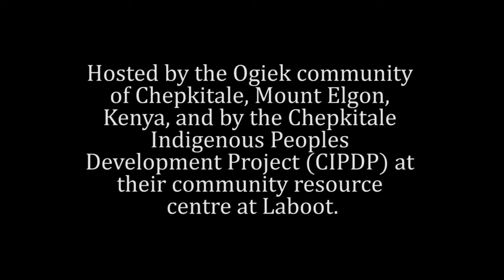East Africa Assembly on Land Justice and Indigenous Peoples' cooperation - June 2022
People-to-People Declaration of Laboot, and community film of the East Africa Assembly

In June 2022, ten indigenous peoples’ communities from Uganda, Kenya and Tanzania came together for the ‘East Africa Assembly on Land, Justice and Indigenous Peoples’ Co-operation’, the first round of a series of women-led community-to-community assemblies to explore how to overcome the legacy of colonial conservation in Africa and put an end to indigenous land appropriation.

This is a film made by various members of the communities, supported by Insightshare amongst other groups, organisations and individuals.